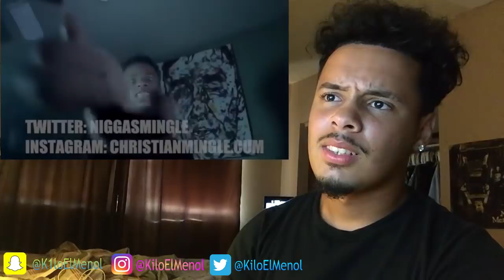TayK? GayK - The Rape Reaction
- HELP YO BOII BY DONATING ATLEAST A DOLLA B !

- SOCIAL MEDIA !